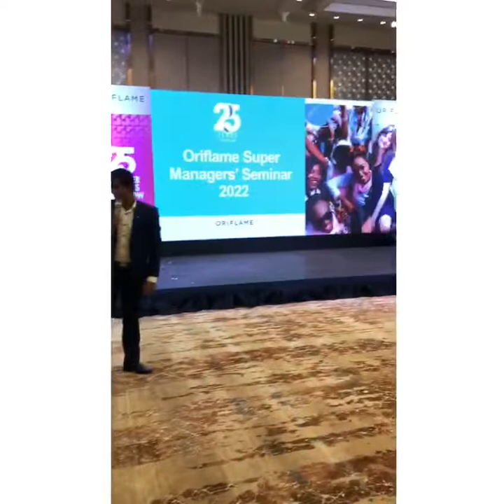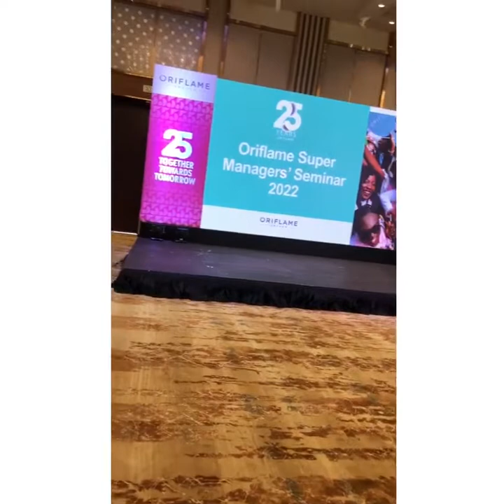Oriflame super manager summit|Marino Beach Colombo stay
👍Instagram - I'm on Instagram as @beawesomewithnazee. Install the app to follow my photos and videos.